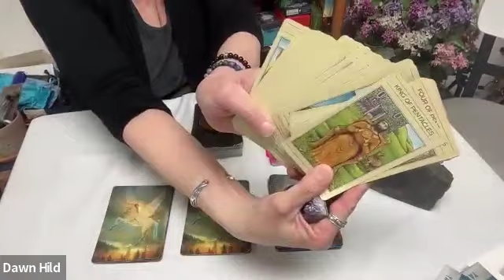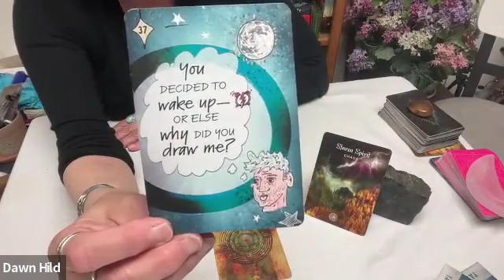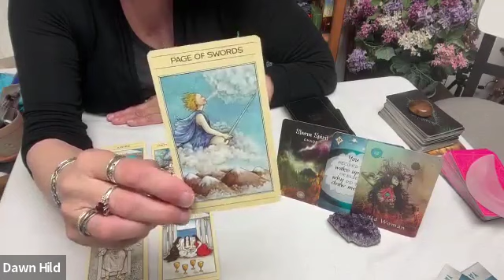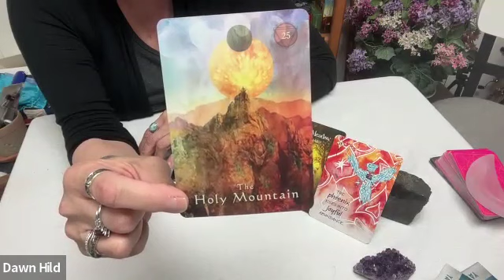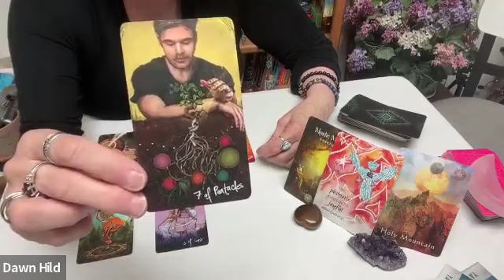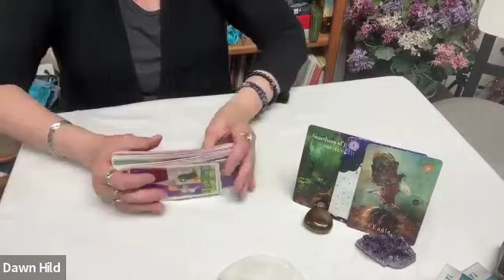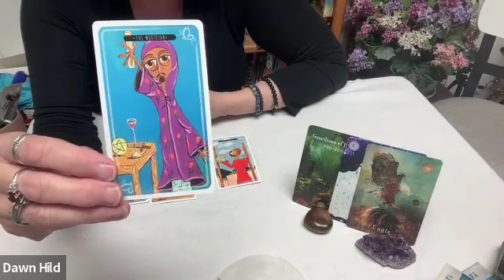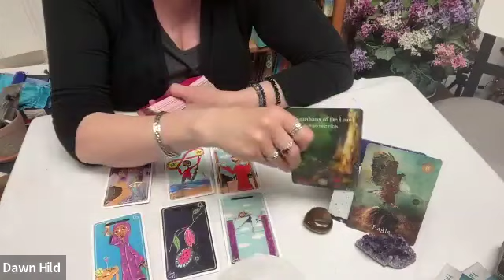DAWN: PICK-A-CARD for Energies of Mercury Direct and Out of Shadow. MOVING FORWARD INTO DESTINY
TIMESTAMPS
Choice 1:  2:00
Choice 2:  8:13
Choice 3:  14:49

Choose from 3 different choices of decks with crystals.  We are now moving forward with our plans with Mercury out of shadow.

ASTROLOGY CHART READINGS WITH DAWN
Book 90 minute session and include your birth information on the SRTV intake form.  Tarot can also be included in this reading.